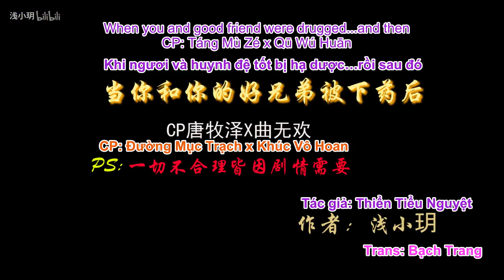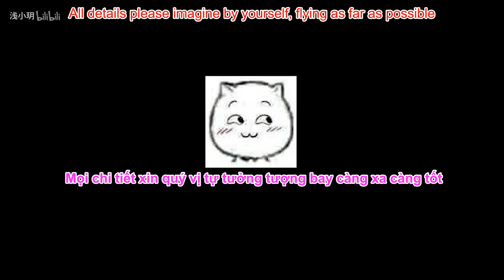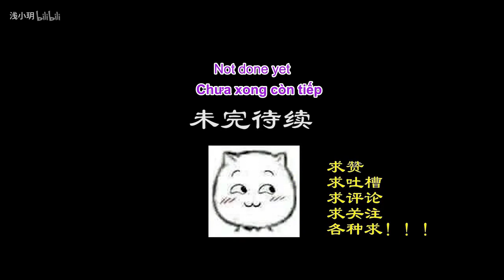[BL Jx3][Viet + Eng sub][Đường Độc] Khi ngươi và huynh đệ tốt bị hạ dược…rồi sau đó (1)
Author: 浅小玥 – Thiển Tiểu Nguyệt
CP: Đường Mục Trạch x Khúc Vô Hoan
2 kẻ tra nam Đường Mục Trạch và Khúc Vô Hoan suốt ngày đi chọc ghẹo muội tử, thả thính muôn nơi nên khiến cho các tỷ tỷ bị phụ tình không chịu nổi, phải cho 2 tên này một bài học thích đáng. Phương pháp là cho 2 tên này đến với nhau…
ENGSUB
CP: Táng Mù Zé x Qū Wú Huān
The two guys Muc Trach and Khuc Vo Hoan all day long flirted beautiful ladies everywhere, so sisters couldn't stand it, they want to give these two a proper lesson. The method is to bring these two guys together ...